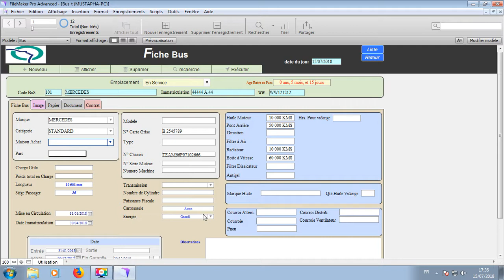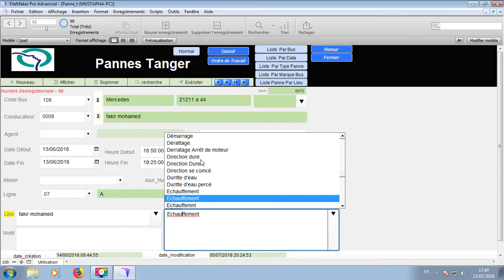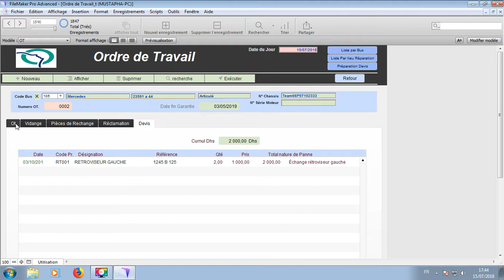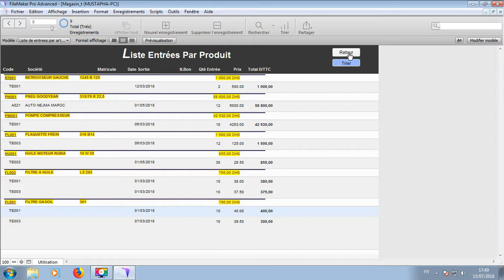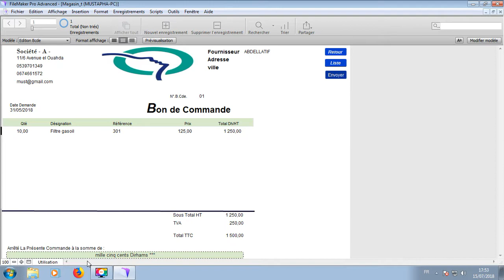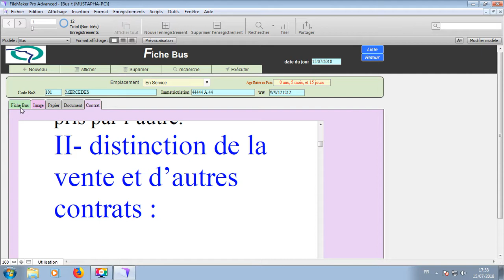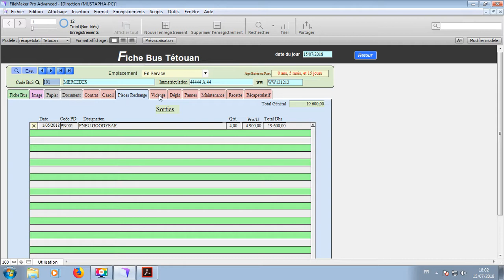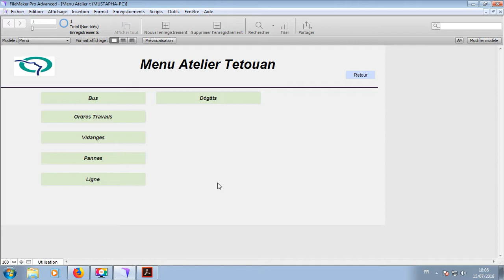Bus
Gestion Parc Bus/Camions